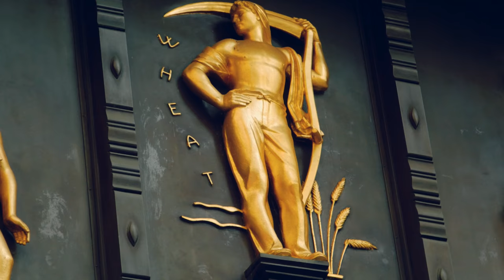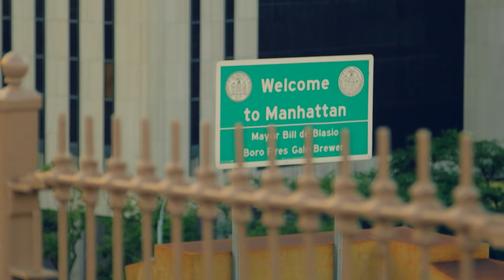$ip Wilson ft B.E.N.Y Bermuda - Everythang (Culture Vultures)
$ip WIlson, goes to the birthplace of hip hop to represent for the culture. We have to control our own culture from an art and business perspective. Until we do the outsiders will continue to feed off of us. $ip is accompanied by Brooklyn emcee, B.E.N.Y. Bermuda. No culture vultures were harmed during the filming of this video. Salute to all 5 boros.  🆗💯🎵🎤🎧📷🎥🎬👏👌👍💪🏆🔥🎶🎼🔊*4K view available in Google Chrome Web Browser*